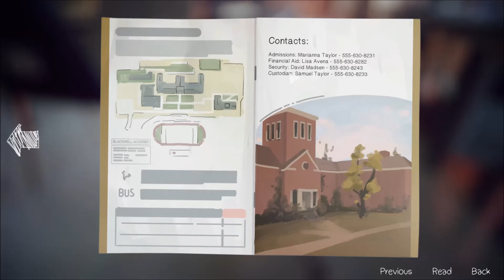Life is Strange Episode 5 - Polarized Part 1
Join me again as we return to Arcadia Bay in the fifth and final episode of Life is Strange. Life is Strange is an amazing game by Dontnod Entertainment and follows an 18 year old girl named Max as she struggles with everyday teenage problems, but she has the ability to turn back time.  And with decisions from the previous episodes making things more and more difficult, how can I hope to save Arcadia Bay from the impending doom of the tornado?  How will I escape the Dark Room and return to save Arcadia Bay?  And prepare for the feels!